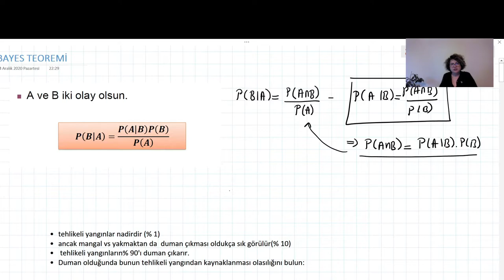Bayes Teoremi 1 Bölüm